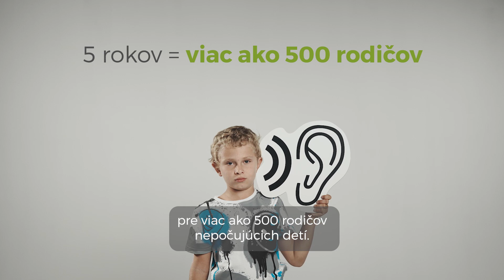ALEX, 7 rokov | Zapni nám zvuk!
“Zapni si zvuk!”

“Čau, ja som Alex. A som nepočujúce dieťa, ale vieš čo? Moja mama potrebuje pomoc ešte skôr ako ja.”

Počas piatich rokov sme poskytli bezplatné poradenstvo pre viac ako 500 rodičov nepočujúcich detí. To je viac ako 11 000 hodín venovaných rozvoju ich sluchu a komunikácie.

Sme OZ Nepočujúce dieťa, a vašou podporou prispejete na ďalšie hodiny poradenstva pre deti a ich rodičov. Ďakujeme.